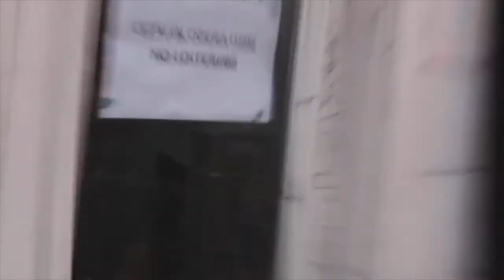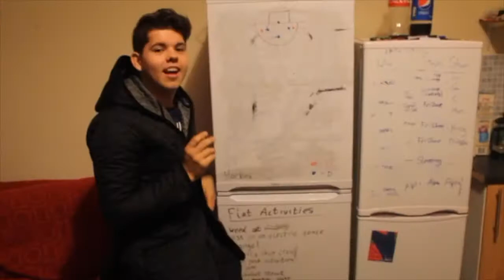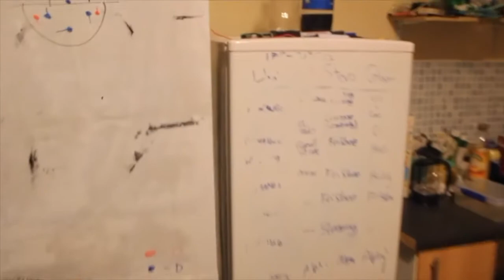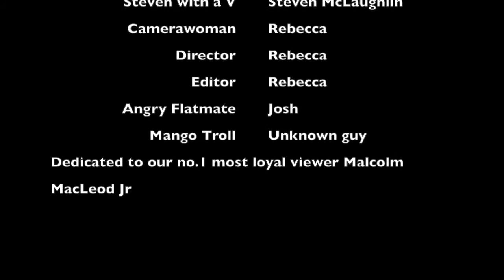Student Cribs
Thanks to my filmer/editer/friend, Rebecca